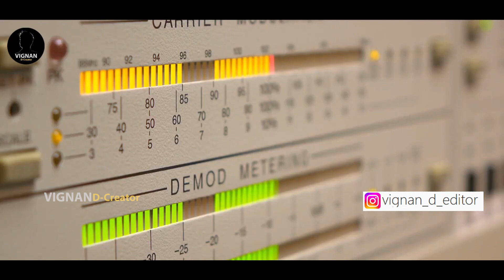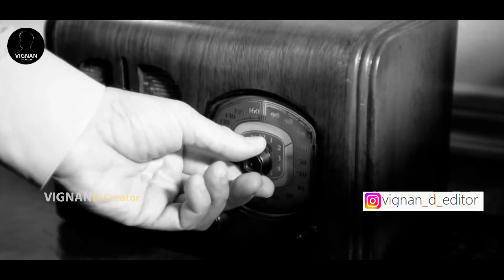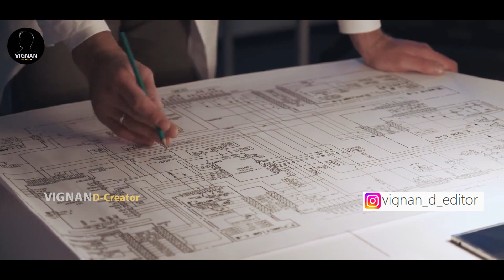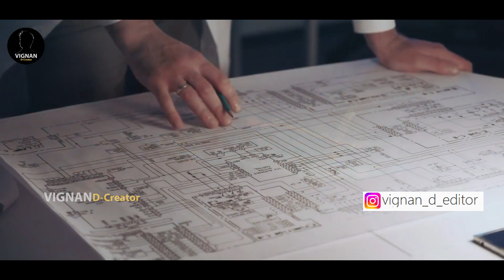దెయ్యాల ఓడ - ఎలా చనిపోయారు తెలీదు | OURANG MEDAN MYSTERY | Vignan D Creator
Find some amazing Experiments in this video
content from this Channel.